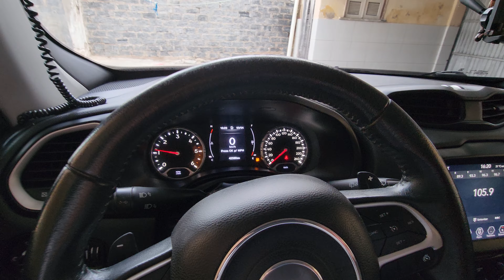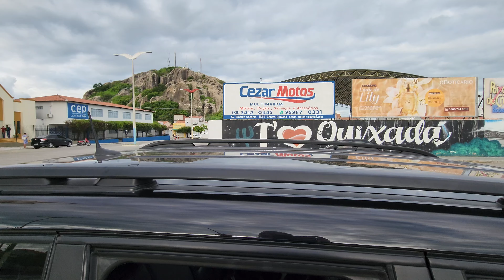RENEGADE, TESTE COM RADIO, PRAÇA NO DOMINGO, IGREJA, SERRAS, VISÃO DE BAIXO PRA CIMA,